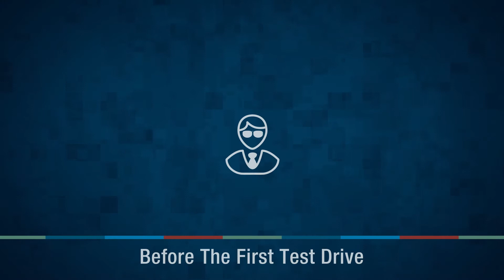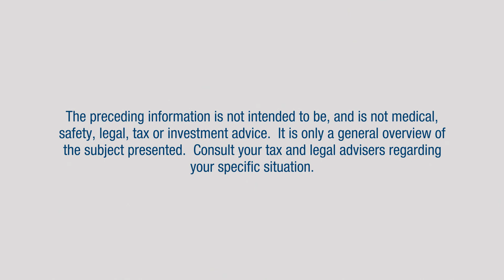Before The First Test Drive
Here are four tips to help you get a good deal on a new car or vehicle:
1. Ask yourself, "Do I even need a new vehicle?"
2. Know that your life will change, maybe a lot.
3. Get preapproved for a loan through your bank or credit union before you go to the dealership.
4. Research total ownership costs and pricing before you buy.